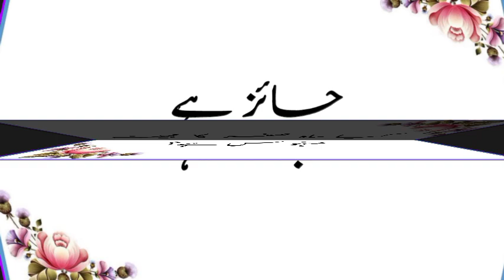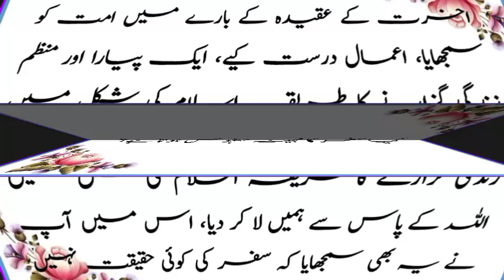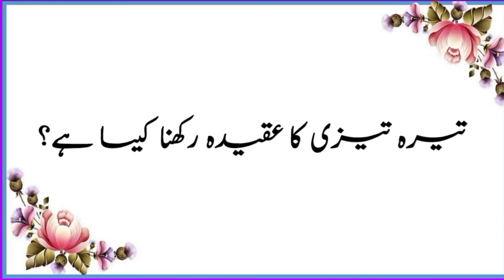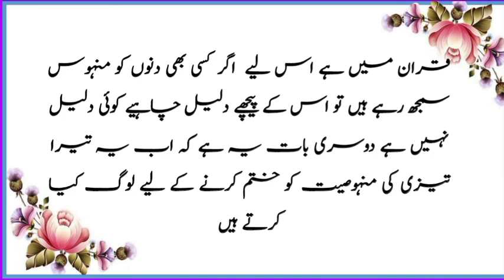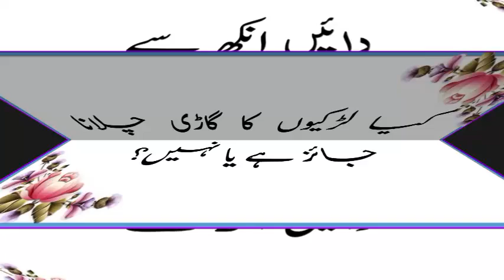Kya Safar ka Mahina manhus hai | Safar ke mahine ki Haqeeqat | Roshan hadees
Title--

Link
islamic question in Urdu

the blessed month of safar

Safar ka Mahina mein shaadi karna kaisa hai

kya Safar ka Mahina manus hya

Safar ke mahine ki khushiyan

Safal ka Mahina aur Islam

Safar ke mahine ka naam Safar kyon Rakha Gaya

Safar ke mahine ko manushya kyon kaha jata hai

Tags--

Safar Month in Islam
month o f Safar in Islam
sacred month in Islam
Islamic month in Arabic
Islamic books and prophets name
Safar ke mahine ki fazilat
Safar ka Mahina kaisa hota Hai